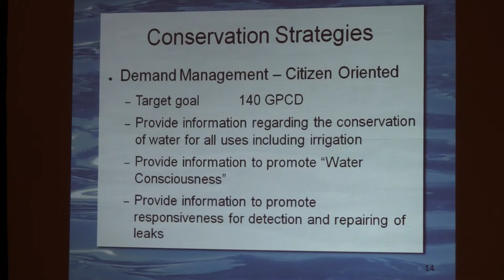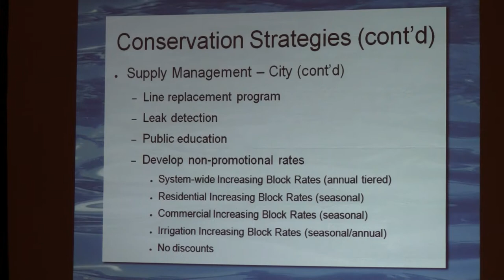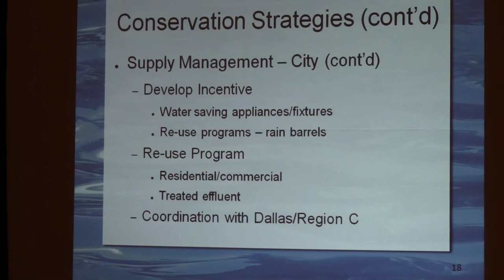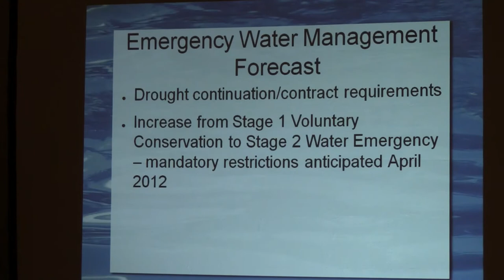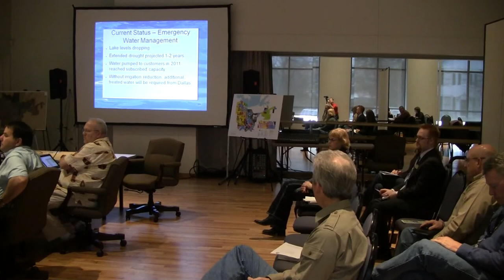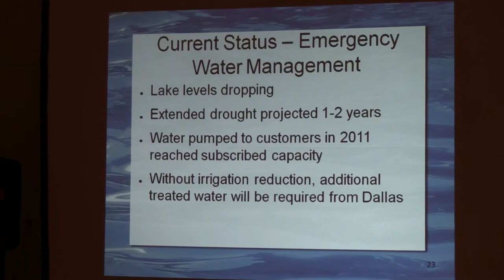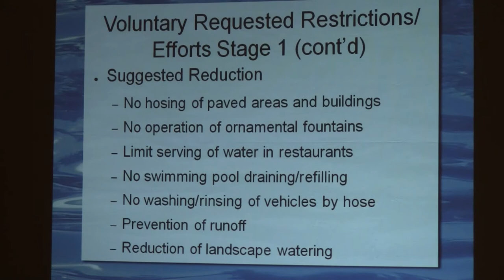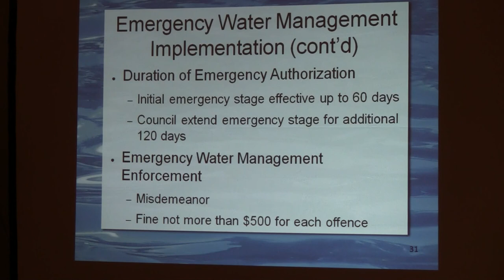Saturday - Segment 6 - 2012 Lewisville City Council Retreat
Continued discussion of water conservation and water emergencies.